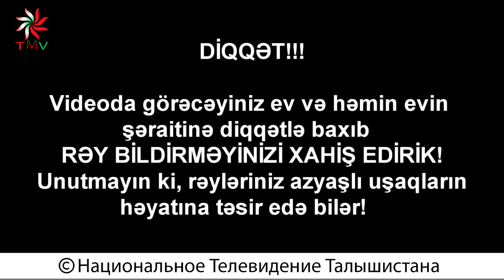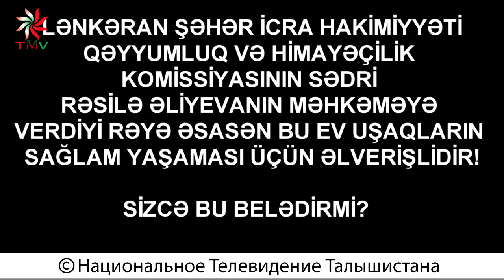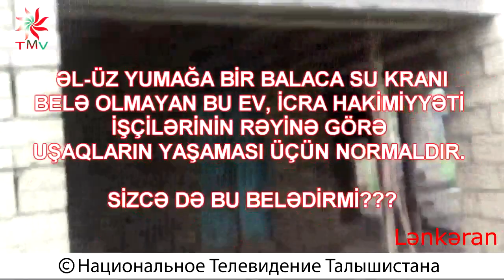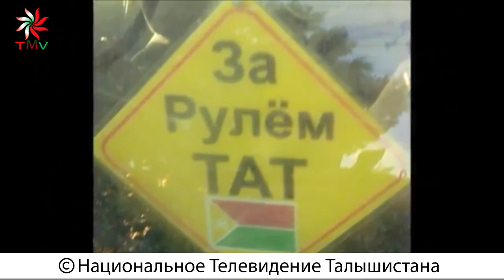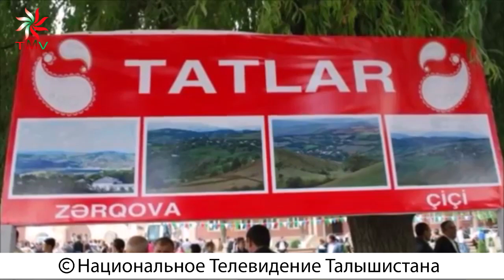Talyshistan Tv 01.06.2016 News in azerbaijani-turkish: Что значит любить Родину?